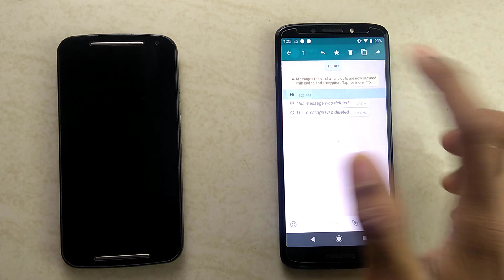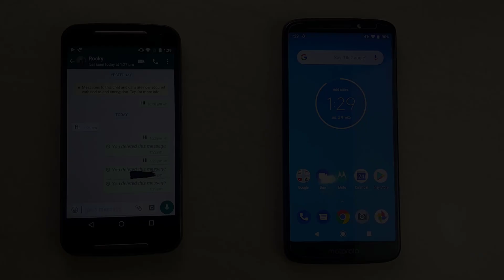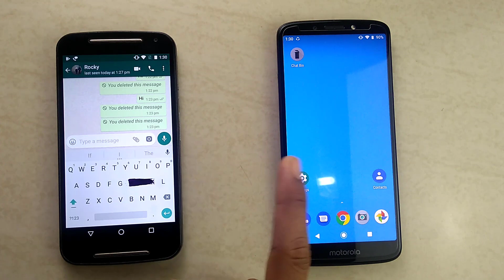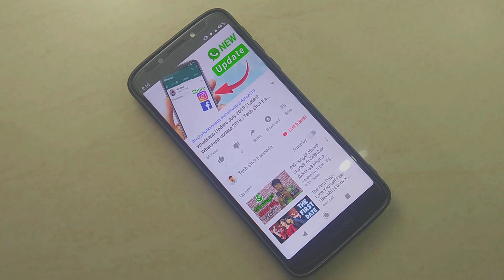How To Read Deleted message on whatsapp kannada | read deleted whatsapp messages in kannada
How To Read Deleted message on whatsapp kannada | read deleted whatsapp messages in kannada | read deleted whatsapp messages without notification | deleted messages on whatsapp recovery | deleted messages on whatsapp in kannada | whatsapp message delete